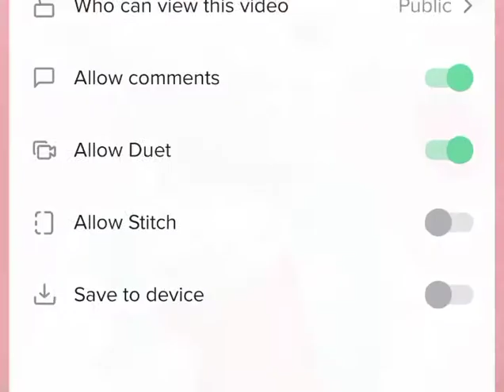Austin Ongg - Senorita Jamer MUSIC VIDEO)